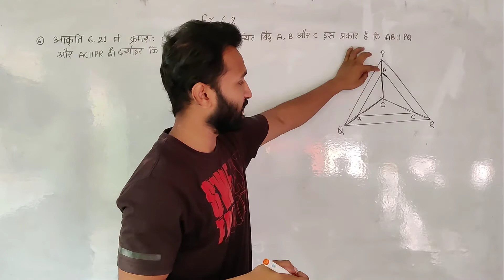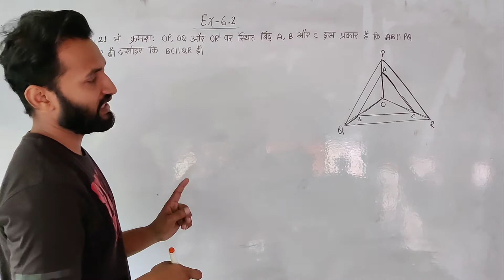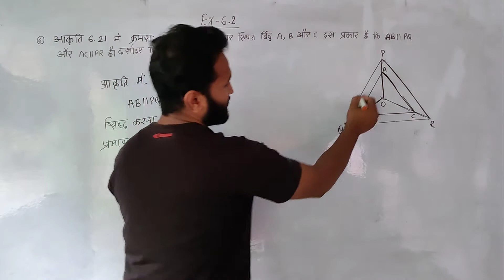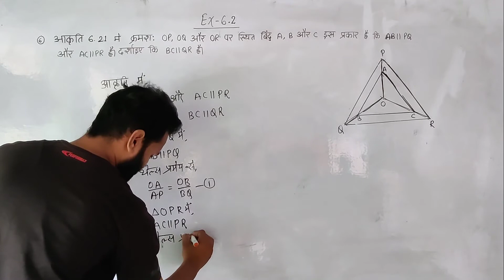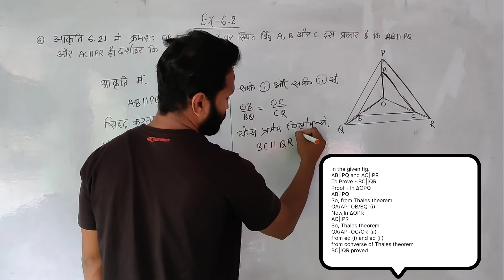Class 10th chapter 6 maths ex6.2 Qn-6